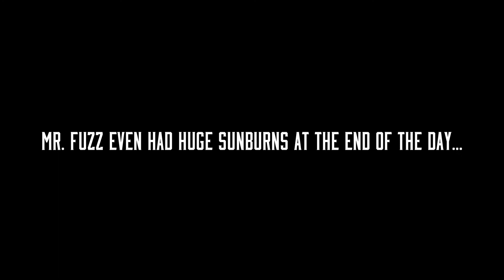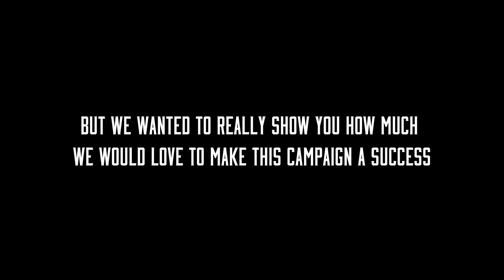More Fuzz Records Crowdfunding - Vinyl Release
More Fuzz Records finally releases its first physical copies and we need the help from all the fuzzers around the world to make it happen !